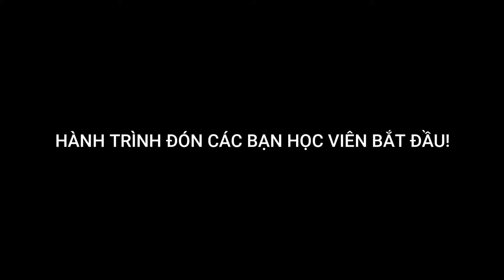Hành trình đón học viên đến Santos Saigon FC